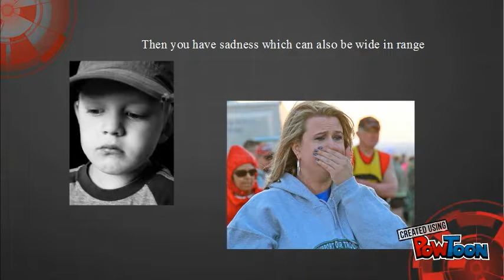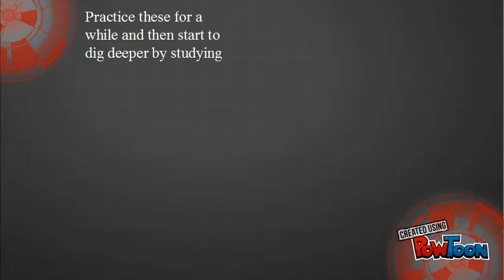Emotions in acting.